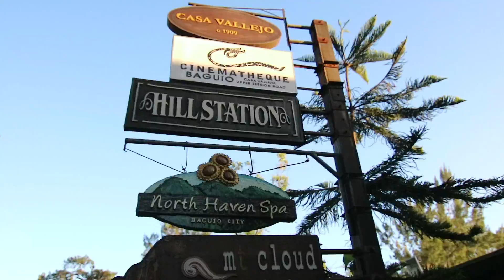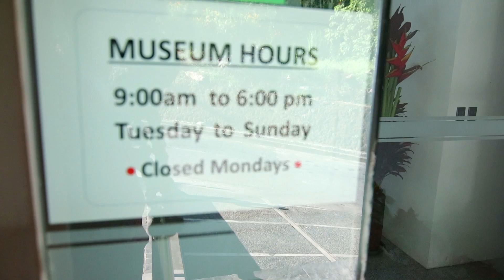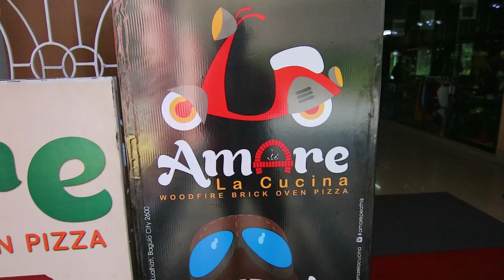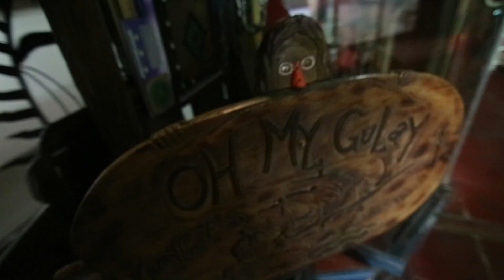Travel Baguio Joybus - New Things to do in Baguio Day 1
New Things to do in Baguio Day 1. see itinerary below
Bencab Museum
Solibao try their Putobumbong and coffee!
Amare la cucina (Oven brick ) the Best Pizza
Joy bus - 3.5 hour ride from Manila to Baguio!
Casa Vallejo
Oh my Gulay - Vegetarians will love their food
Must try in Vizcos - Strawberry cake
Burnham Park - still a very lovely place especially at night! :)

DAY 1
*Joybus at Genesis cubao 2:30 690 per head
*Arrived in baguio before 6:30
*Afer the bus took off, I fell asleep in just few minutes when the bus arrived didnt know we are already in baguio i thought it was just a stop over until i realized that Pots and i are the only 2 passengers left
As soon as we arrived we secured 2 return ticket 690 each we booked the following day  trip to manila 8pm. 3pm 6pm are fully booked. We had to choice but to take the last row at 8:00pm
*We went ahead to casa vallejo to book my reservation 2800 for standard room
Breakfast: Visco Chicken tocino and coffee and strawberry which i missed soo much
*Taxi to ben cab 150
While travellng to bencab museum we asked the driver how much would it cost to take us to la presa  but the driver said that it is no longer open for public 😞
*Bencab Entrance 100 per head. Close on mondays open tue to sun 9am to 6 pm
After seeing and taking pictures with the art work we sat under the nipa hut at the back of the museum It may not be breath taking but it was relaxing. Its sunny but the air is coldish. From the bench this shall be your view.(show the photos). So Rommel took a nap why not?!.. haha.
*Interesting invert color painting
*taho 20 pesos each while waiting for the axi
*taxi from bencab to amare la cucina 160
*1245pm at amare la cucina ordered mint iced tea and sausage pepperoni mushroom oven brick pizza 465 so so lang na mint iced tea 85. 1 size only 16 inches size good for 3 to 4 person
*at 2pm head back to casa vallejo to checkin and take a nap
*at 5pm instead of going to burnham for a bike Pots finds the sunset inviting so we went to om my gulay which is located at the 5th floor. Ordered the dayap iced tea 75 at omy gulay along session road it was so good and club sandwich 130 php + 10% sc
*had puto bong bong(50) and brewed coffee(50) at solibao along session road
*rent a boat for 30 mins for 100 php. So we ro
*from burnham, without knowing their business hours we walked our way to chaya restaurant we go there at 9pm. Hungry and exhausted, the waiter said "close na po". Lesson learned their business hours is from 11am to 9pm only.
*taxi to session road 55
*dinner at kebab corner along session road beef kebab 295 basmati rice 100 sweetlasi 100. Plus 10% service charge
Day 2
*checked out at 11am. Went to ketchup community for lunch.